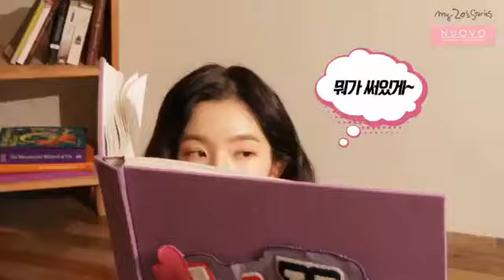[BTS] 170605 NUOVO Korea (Photoshoot) - Red Velvet’s Irene